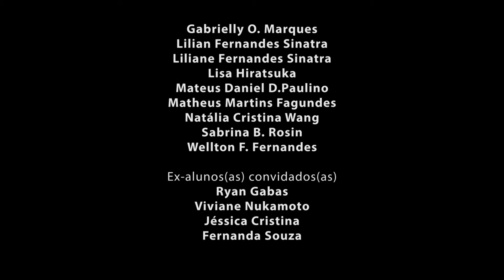GURI CONVIDA – 2020: Aurora - GR Araçatuba Convida Daniel Murray